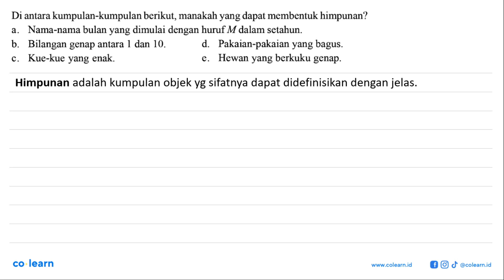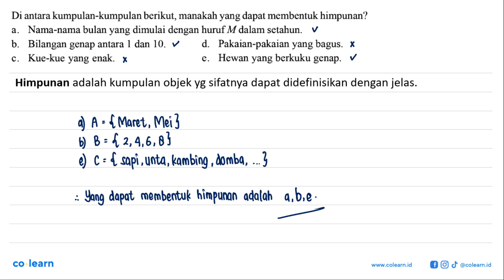Di antara kumpulan-kumpulan berikut, manakah yang dapat membentuk himpunan? Nama-nama bulan yang ...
Di antara kumpulan-kumpulan berikut, manakah yang dapat membentuk himpunan? Nama-nama bulan yang dimulai dengan huruf M dalam setahun: a. Bilangan genap antara 1 dan 10. d Pakaian-pakaian yang bagus. b. Kue-kue yang enak Hewan yang berkuku genap. C . e_

Topik atau Materi: Pengertian dan Keanggotaan Suatu Himpunan - HIMPUNAN - ALJABAR - Matematika Kelas 7 SMP - KTSP

00:00 : Bedah Soal
01:00 : Konsep, rumus dan pengertian Pengertian dan Keanggotaan Suatu Himpunan
01:18 : Langkah penyelesaian soal
02:18 : Jawaban akhir
02:48 : Penutup